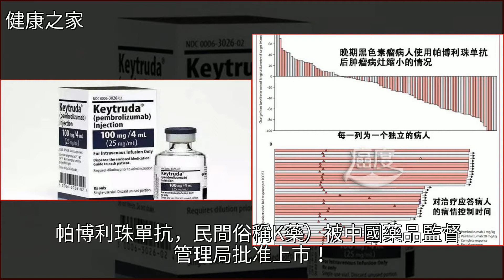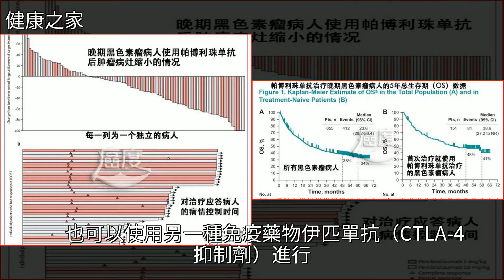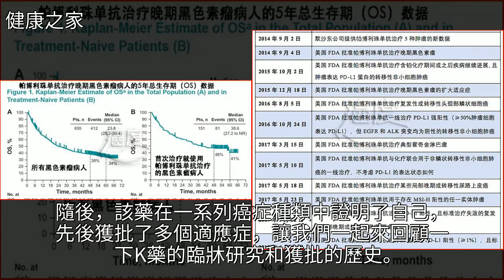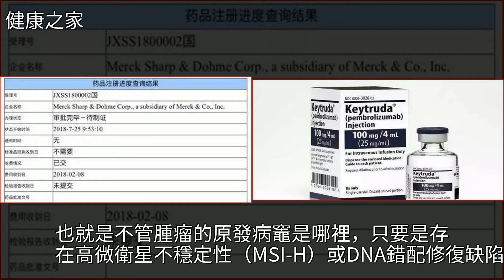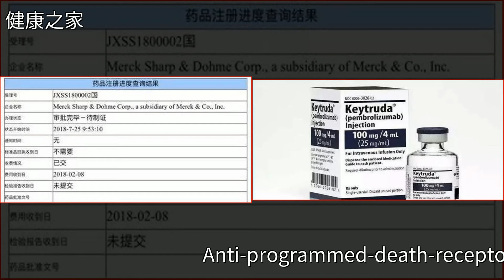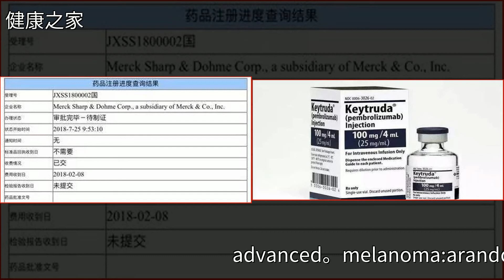Keytruda中國獲批，頑固“癌鎖”從此有了一把新鑰匙！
Keytruda中國獲批，頑固“癌鎖”從此有了一把新鑰匙！癌症,腫瘤,肺癌,藥品,微星科技Keytruda中國獲批，頑固“癌鎖”從此有了一把新鑰匙！癌症 腫瘤 肺癌 藥品 微星科技